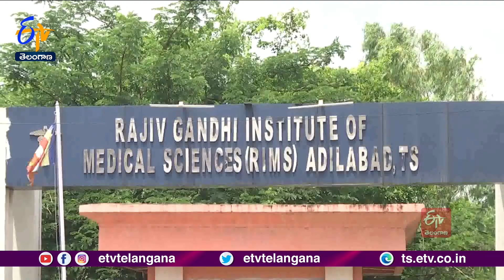RIMS Adilabad Medicos Call off Strike After Assurances from Director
ఆదిలాబాద్  రిమ్స్  వైద్యకళాశాలలో కొనసాగుతున్న జూనియర్  వైద్యుల సమ్మె ముగిసింది. డైరెక్టర్ డాక్టర్ జైసింగ్ , DMHO డాక్టర్  నరేందర్ తో జరిపిన చర్చల్లో... సానుకూలత రావడంతో...  సమ్మె ముగించినట్లు జూనియర్  వైద్యుల సంఘం అధ్యక్షుడు అరుణ్  సహా, రిమ్స్  డైరెక్టర్  జైసింగ్  వెల్లడించారు. 3 రోజుల కిందట రిమ్స్ లో పనిచేసే అసిస్టెంట్  ప్రొఫెసర్  డాక్టర్ క్రాంతికుమార్  నేత్వంలోని బయటి వ్యక్తుల బృందం.. కొంతమంది జూనియర్ వైద్యుల మధ్య ఏర్పడిన ఘర్షణ రాష్ట్ర స్థాయిలో సంచనలనం సృష్టించింది. ఈ ఘటనలో డాక్టర్  క్రాంతికుమార్ ను ఉద్యోగం నుంచి తొలగించడమే కాకుండా... ఆయనతో కలిసివచ్చిన బయటి వ్యక్తులపై హత్యాయత్నం, దాడి కేసునమోదు అయ్యింది. మరోపక్క డైరెక్టర్ ను తొలగించాలనే జూనియర్  వైద్యుల డిమాండ్ తో ప్రభుత్వం ఏర్పాటు చేసిన కమిటీల విచారణ కొనసాగుతోంది. ఈనేపథ్యంలోనే  రిమ్స్  అధికారులతో జరిపిన చర్యలు సఫలం కావడంతో జూనియర్  వైద్యులు సమ్మెను విరమించారు.